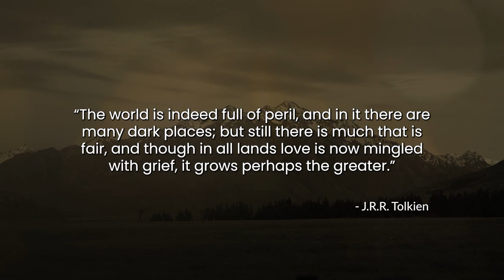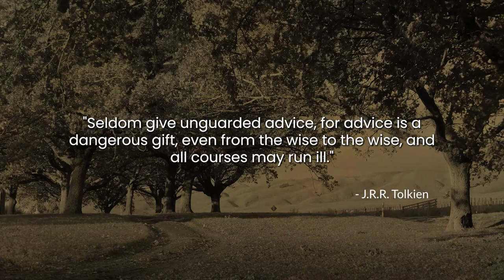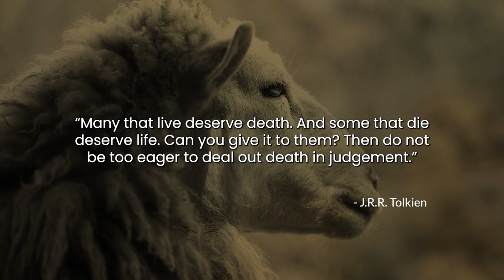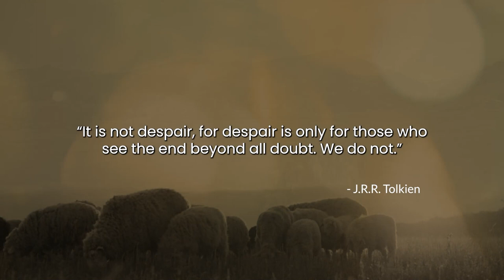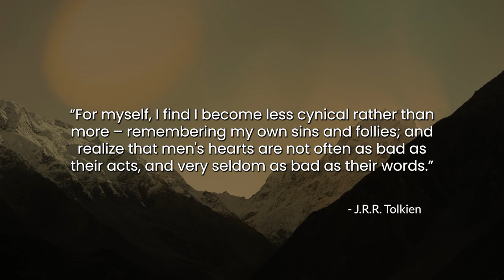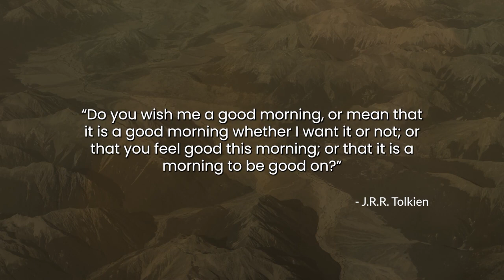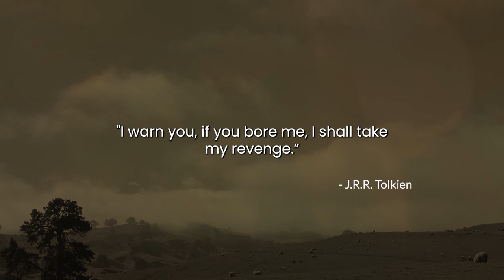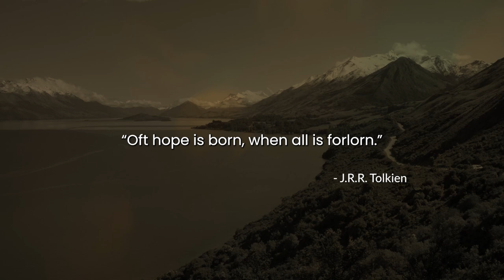JRR Tolkien Quotes: A Journey Through Middle-Earth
JRR Tolkien was an English writer, poet, and academic who is best known for his epic fantasy novels, including "The Hobbit" and "The Lord of the Rings." Born in South Africa in 1892, Tolkien spent most of his life in England and had a love for languages and mythology from an early age.

Tolkien's works are set in a richly detailed fantasy world known as Middle-Earth, populated by various creatures such as elves, dwarves, and orcs. His stories explore themes of heroism, friendship, and the struggle between good and evil, and have inspired countless readers and filmmakers over the years.

In this video, we will be taking a journey through Middle-Earth by showcasing some of JRR Tolkien's most inspiring and insightful quotes. These quotes offer a glimpse into his unique perspective on life and the world and showcase the depth and beauty of his writing.

So if you're ready to embark on a journey through Middle-Earth and discover the wisdom of JRR Tolkien, then sit back, relax, and enjoy "JRR Tolkien Quotes: A Journey Through Middle-Earth."